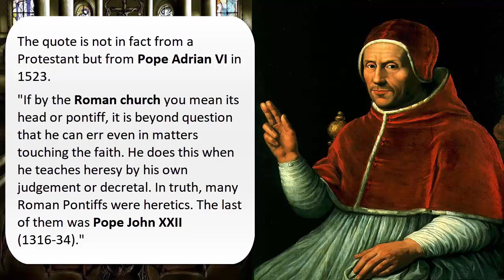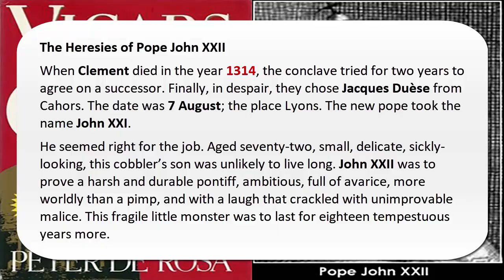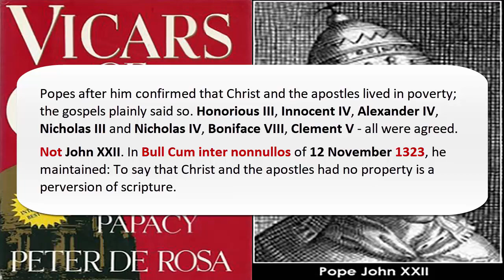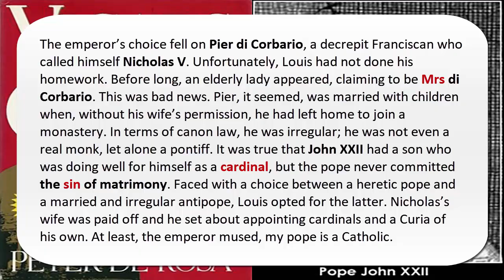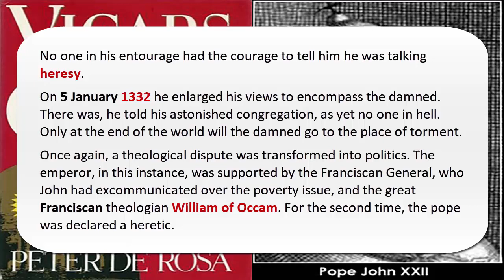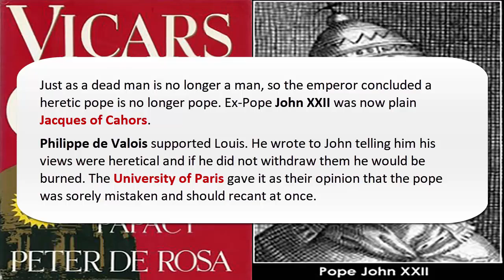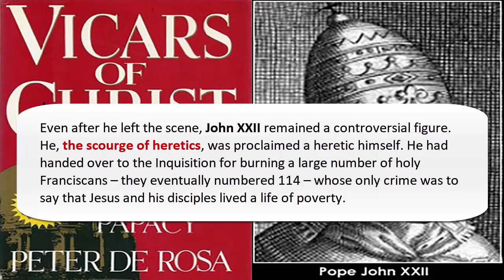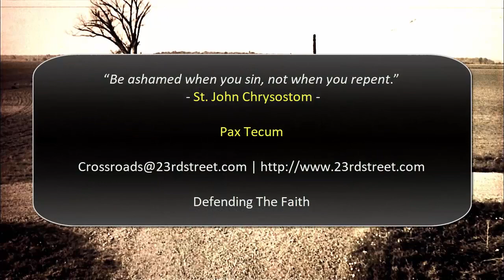Pope John XXII: Papal Heretics: Peter De Rosa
"Many Roman Pontiffs were heretics". To Catholics this sounds like a quote from a bigoted Protestant. A heretical pope seems as contradictory as a square circle. The First Vatican Council said that the pope, without needing the consent of the church, is the infallible judge of orthodoxy. It is surely unthinkable that a pope like John Paul II could separate himself from the truth and, therefore, from the church by falling into heresy?

The quote is not in fact from a Protestant but from Pope Adrian VI in 1523.

"If by the Roman church you mean its head or pontiff, it is beyond question that he can err even in matters touching the faith. He does this when he teaches heresy by his own judgement or decretal. In truth, many Roman Pontiffs were heretics. The last of them was Pope John XXII (1316-34)."

The songs used in this video:

"Equinox" taken from the "Trust" album composed by Patrick O'Hearn

"Let Truth Prevail" from off the "Metaphor" album composed by Patrick O'Hearn

Pax Tecum